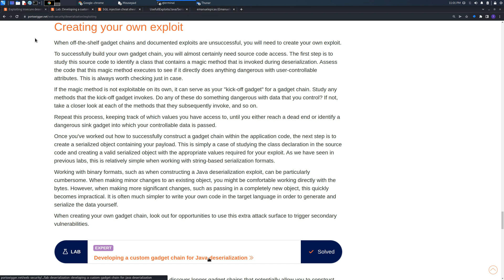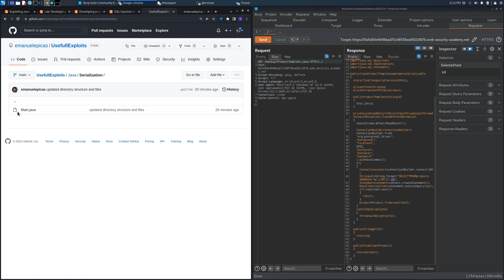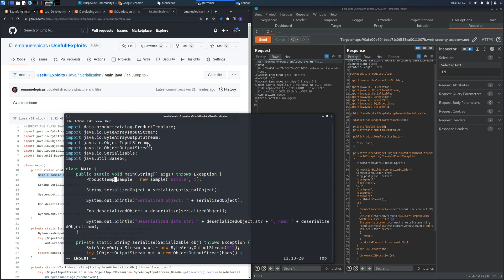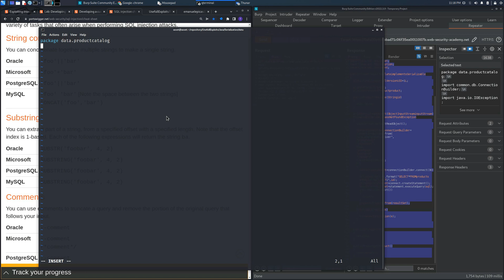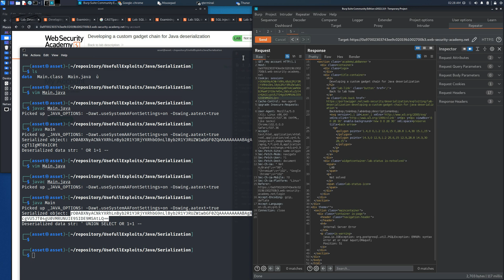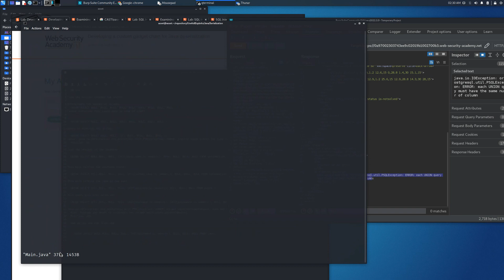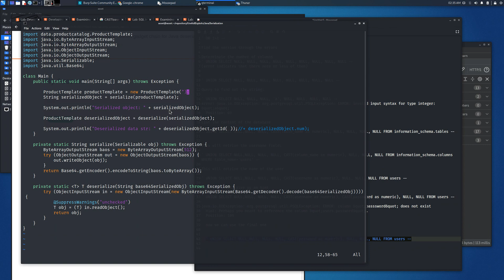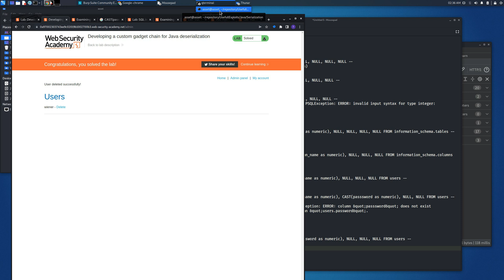Insecure Deserialization: Lab #8: Developing a custom gadget chain for Java deserialization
Walkthrough videos regarding the solutions of the lab "Insecure Deserialization: Lab #8: Developing a custom gadget chain for Java deserialization" section of Web Security Academy made by PortSwigger.
In particular, intercepting the request and hacking the cookie session with a proxy, in this case Burp Suite Professional or Burp Suite Community Edition, you will be able to access the admin panel and more.

Actually, I'm doing the Web Security Academy made by PortSwigger.
In these type of videos, I will focus on some labs.
This is one of various type of this kind of videos.

About Me:
Security Delivery Analyst | Application Security
Burp Suite Certified Practitioner.
Red Hat Certified System Administrator - RHCSA.
Computer Engineer.